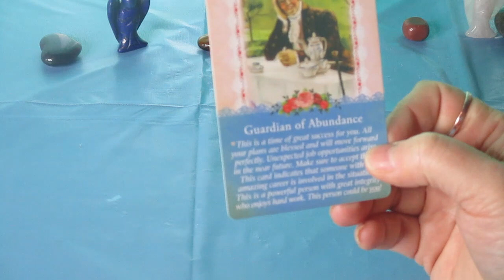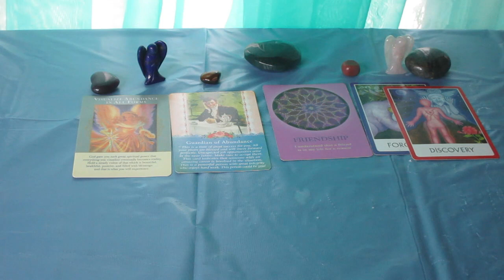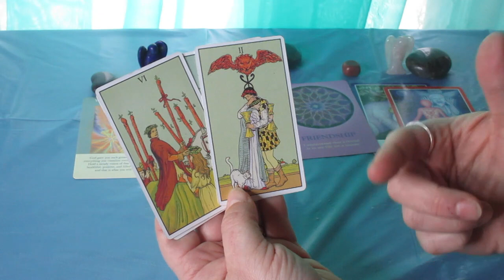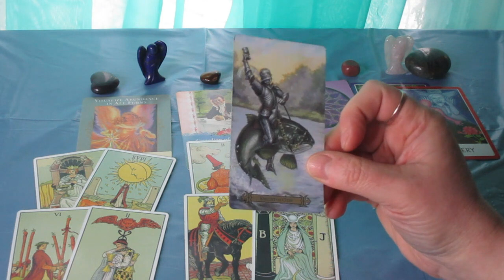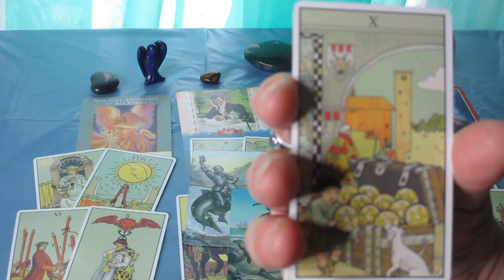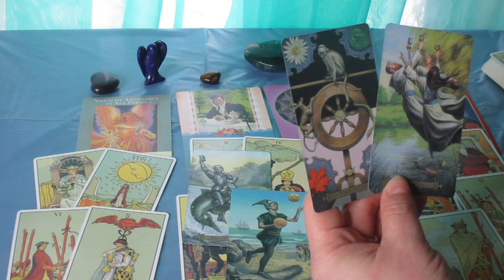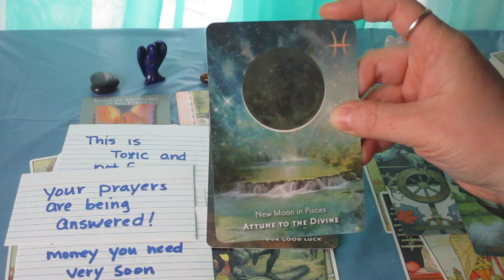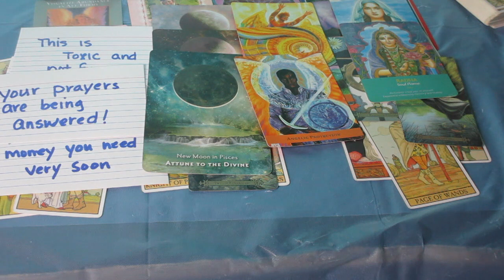AQUARIUS ♒️ Here's what's coming...... The Next 3 Months (April May June 2023)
Much love!
~Renee G